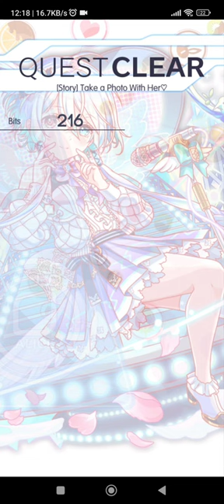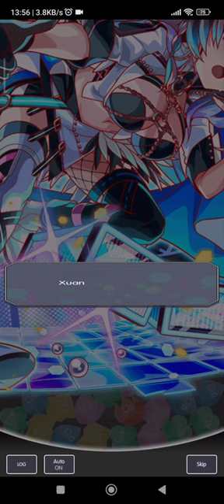Take a Photo with Her(s)♡ [Story] continuation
Finally it's completed~ Kudos to broski for Noa and Darwin skin pack 🤭